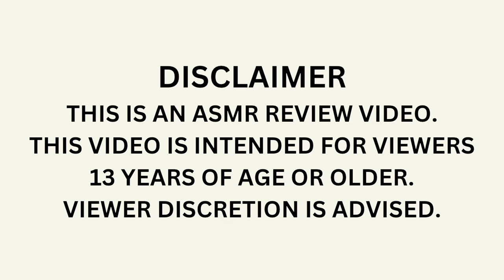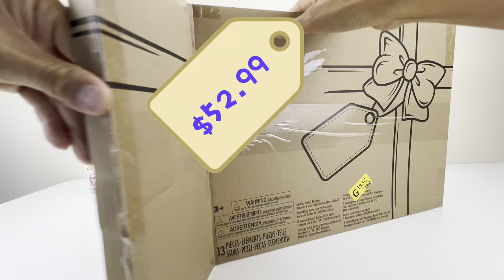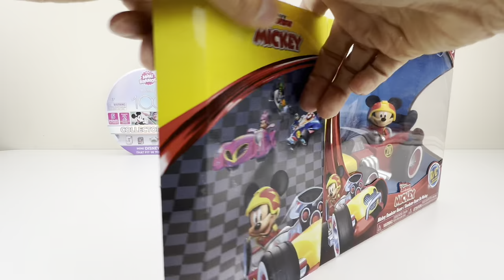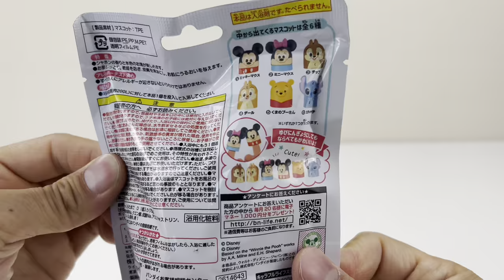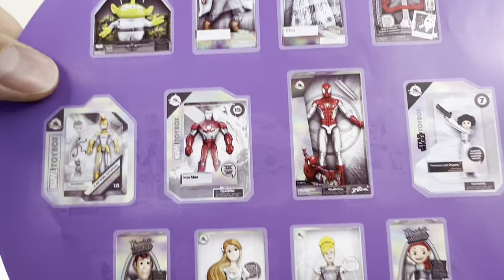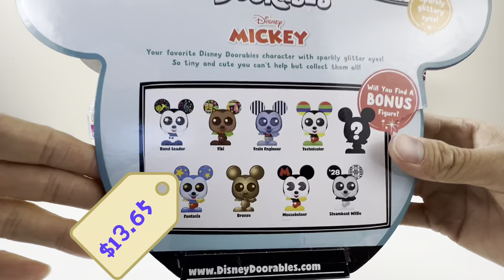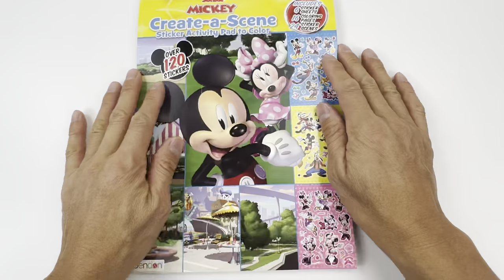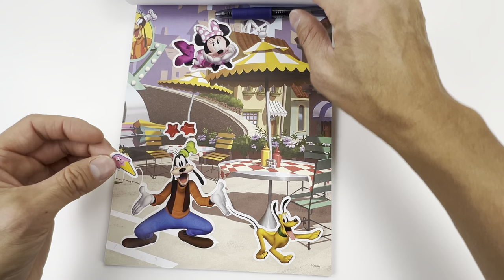Mickey Mouse Toys Collection Unboxing Review | Roller Coaster Jumbo Fun House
Disney Mickey Mouse Toy Collection Unboxing Review | Fun House with floaty coaster & spiral slide | RC Mickey Mouse Roadster | LEGO Mickey & Minnie Firetruck and fire station rescue playset | Super Stretchy Mickey | Mini Brands Disney 100 Platinum Collector's Set | Disney Doorables Mickey Mouse | Create your own scene sticker book